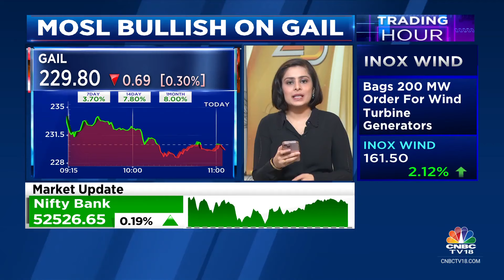Motilal Oswal Issues Buy Rating On GAIL, Says Vol Growth Improving; Expects 7% CAGR From FY24-26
Stock In Focus | GAIL is in focus after Motilal Oswal issues a bullish note on the stock and issues a target price of Rs 260.

n18oc_business